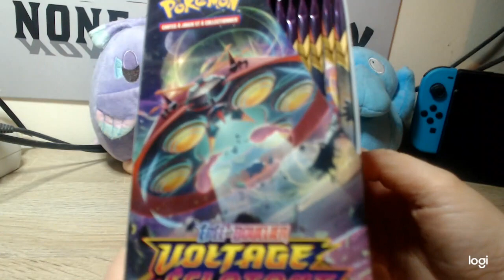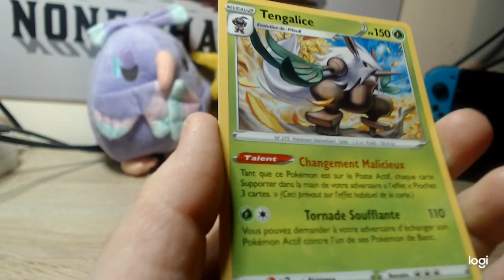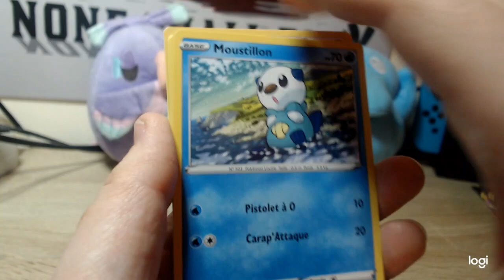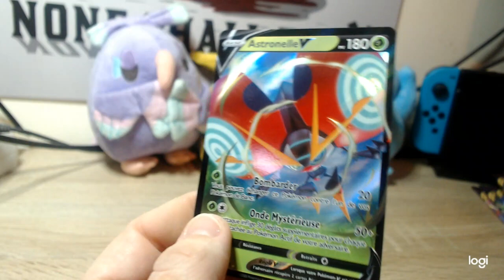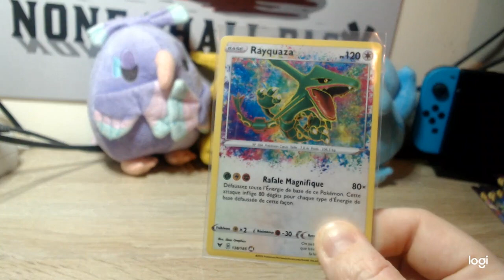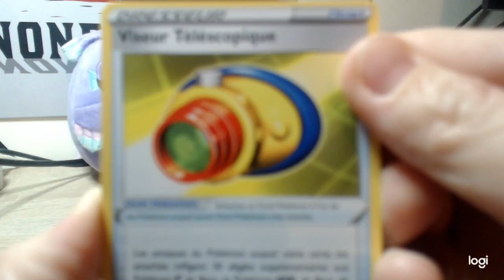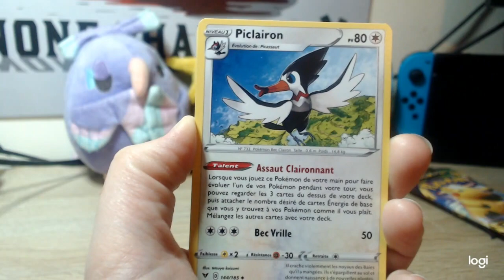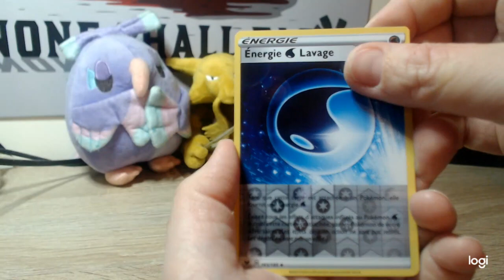Une Carte Sauvage Apparaît - Display Pokémon : Voltage Éclatant 1ère partie